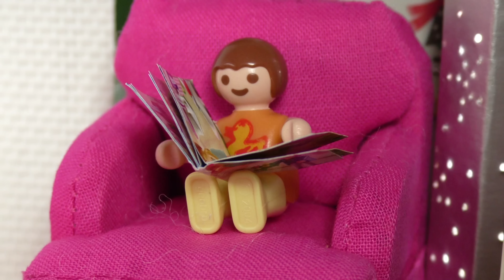Playmobil en francais Anna et Lena se dispute - La famille Hauser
Anna et Lena aiment jouer ensemble. Mais pas toujours, amusez-vous avec notre histoire familiale!